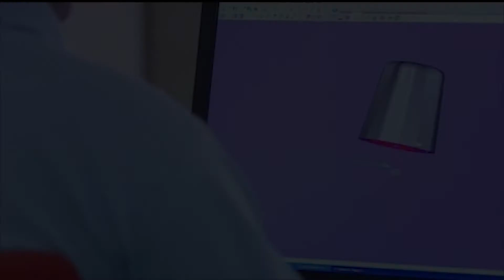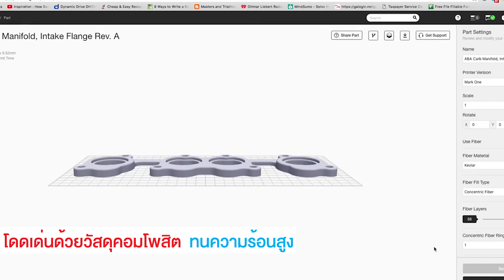พัฒนาวงการอุตสาหกรรมไทยด้วยนวัตกรรมเครื่องพิมพ์ 3 มิติ EOS M290 และ Markforged Metal X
พัฒนาวงการอุตสาหกรรมไทยด้วยนวัตกรรม เครื่องพิมพ์ 3 มิติสำหรับพิมพ์โลหะโดยเฉพาะ ที่เปิดโอกาสให้คุณได้ยกระดับธุรกิจและก้าวให้ทันความต้องการของตลาดด้วยเครื่องพิมพ์ 3 มิติ EOS M290 ที่ให้พื้นที่ในการพิมพ์สูงถึง 250 x 250 x 325 mm
สามารถพิมพ์วัสดุโลหะที่ซับซ้อนหรือมีขนาดเล็กพร้อมทั้งปรับโครงสร้างให้น้ำหนักเบาแต่ยังคงความแข็งแรงเท่าเดิม และ Markforged Metal X ที่ผลิตมาเมื่อตอบโจทน์ทุกความต้องการของวิศวกรทั่วโลก พร้อม build size ขนาด 250 x 250 x 325 mm  เครื่องพิมพ์โลหะที่เหมาะกับทุกทางเลือกของธุรกิจสามารถสร้างชิ้นส่วน Tools, Jigs, และ Fixture ซึ่งประหยัดต้นทุนได้และคุณภาพไม่แพ้ใครช่นเดียวกัน โดดเด่นดวยวัสดุคอมโพสิตทนความร้อนสูงพร้อมพัฒนาให้องค์กรคุณก้าวไกลต่อไป
👉 สอบถามข้อมูลเพิ่มเติม